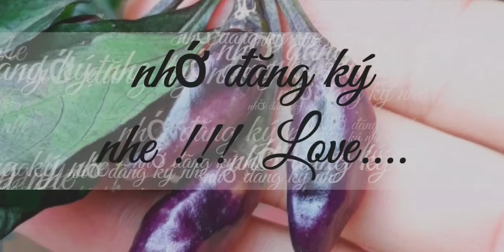Hoa nhà em,,đơn giản vì em yêu hoa